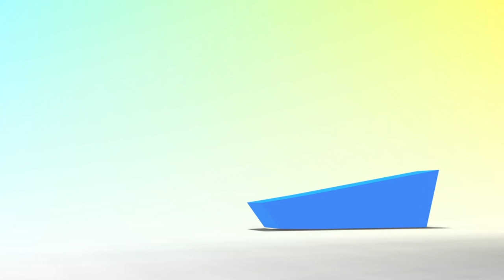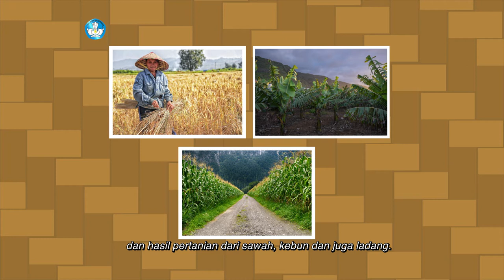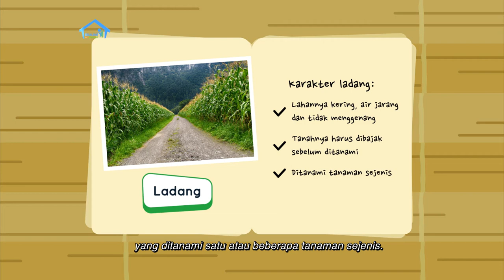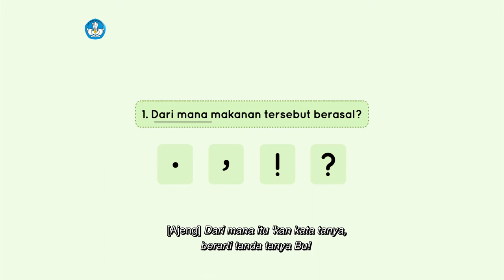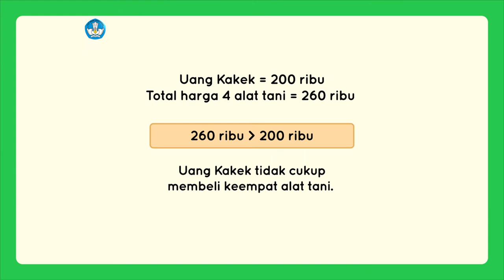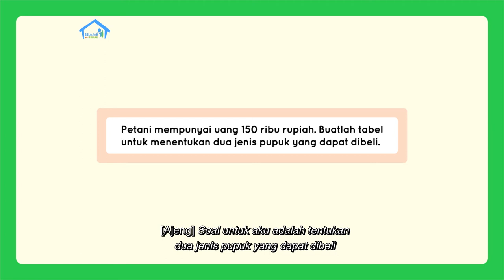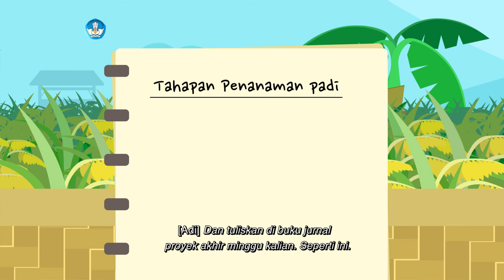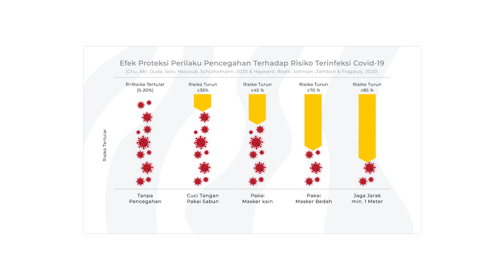BDR | SD Kelas II | Episode 68 - Sawah, Ladang dan Kebun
Ajeng bersama Ibu datang ke rumah Kakek di desa dan berjalan-jalan di pinggir sawah. Ajeng, Adi  dan Ibu jadi belajar tentang profesi petani secara umum, dan mengenali tempat petani bekerja. Untuk menjelaskan materi kali ini, mereka membaca cerita berjudul “Petani dan Hasil Pertaniannya”, lalu menjawab dan menulis dengan kosakata baru dari cerita tersebut. Setelah itu, mereka belajar menentukan benda apa saja yang dapat dibeli petani dengan uang Rp200.000,00, dengan menjumlahkan seluruh benda sesuai harga dan mengurangi tiap 1 benda, serta membuat tabel. Adi lalu mengajak membuat Proyek Akhir Minggu: membuat poster tahapan penanaman padi, sayuran, atau buah-buahan.

Kunjungi portal Rumah Belajar di
Web: belajar.kemdikbud.go.id